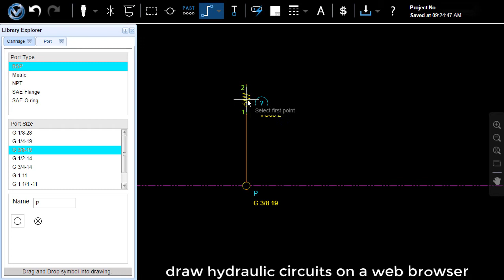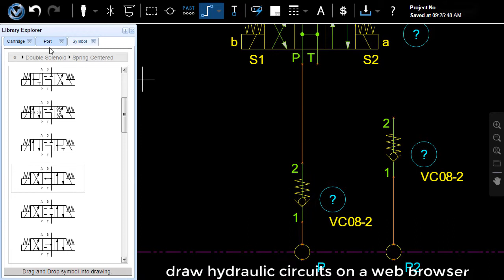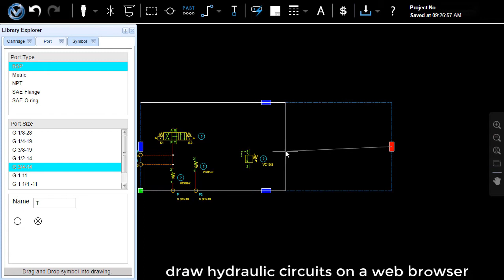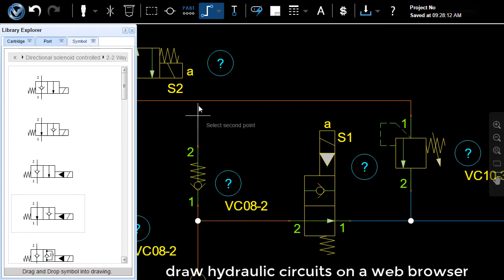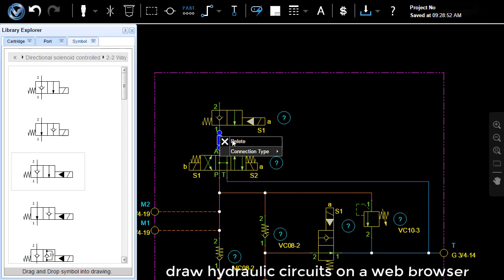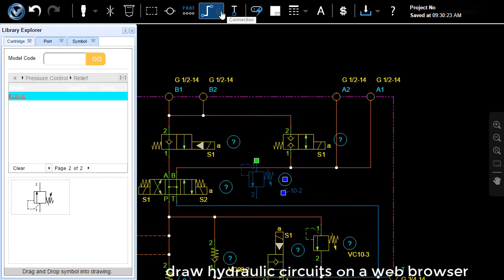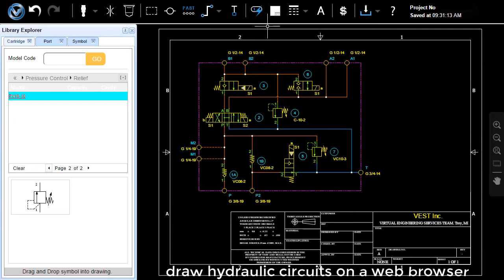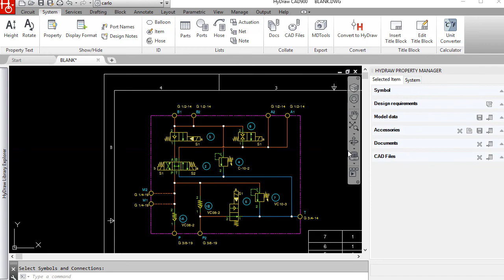WebCAD Overview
Within WebCAD, a hydraulic schematic can be created from scratch directly on the browser. This schematic can be created efficiently and easily using some of the innovative features from WebCAD. These features include automatic Ports and Parts lists created at the touch of a button, simple revisions made without hassle thanks to intelligent connection lines, simple library navigation, simple Item ID reassignment at the click of a button, quote creation at the click of a button, the ability to change and insert title blocks fast and easy, and finally a familiar save platform that allows for edits within popular CAD platforms such as HyDraw CAD and AutoCAD.

Design Smart & Intelligent Hydraulic Circuits.
Do more with HyDraw CAD from VEST, Inc.